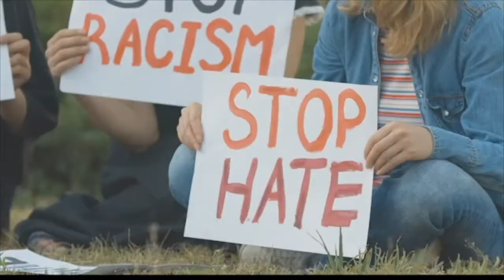281: Martha Bueno - CubaLibre - 62 Years in the Making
For 62 years, the Cuban people have been living under authoritarian rule thanks to the Communist regime under the Castros.

After 62 years, the Cuban people are standing up to their government chanting "we aren't scared anymore".

Martha Bueno returns to the program to outline how Cuba got to this point, what sparked this recent uprising, and what you can do to help support

My Delta 8 (CODE TBNS AT CHECKOUT)
Thrive Markets